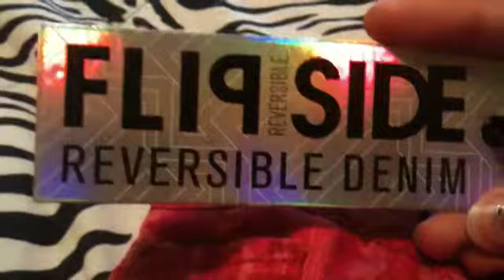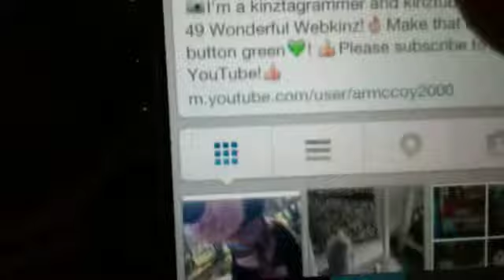6/12/13 Update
So what do you guys think of the pants I got?